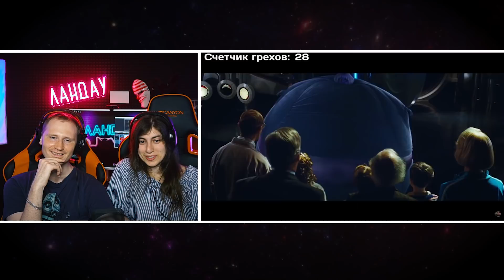Все киногрехи и киноляпы фильма Чарли и шоколадная фабрика | Реакция на Кинокоса (KINOKOS)